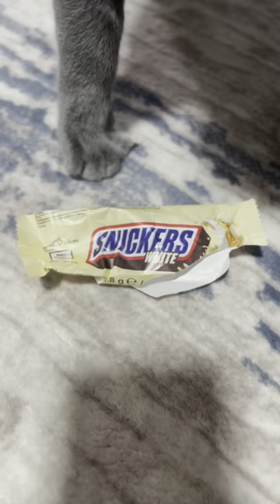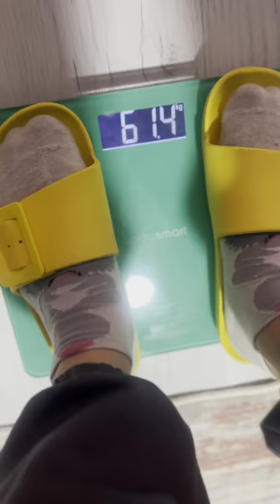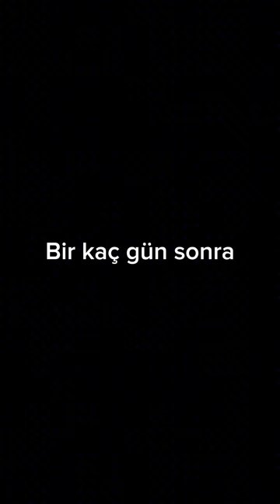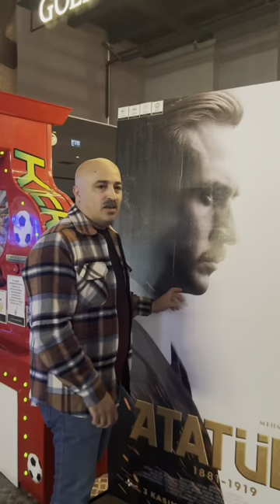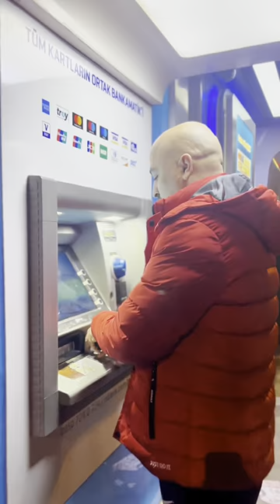Parodiailesi 2023 Komik Shorts Videolarımız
2023 yılının yayınlanmış en komik shorts videolarını sizler için bir araya topladık umarım beğenirsiniz😅komik